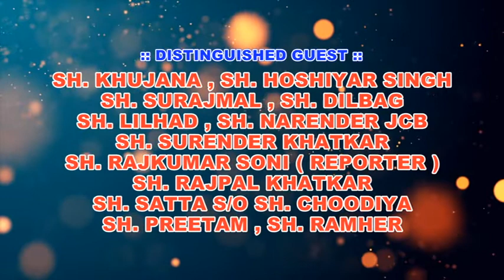GOPI CHAND SWANG DT 27/04/2022 AAINA ART AND CULTURAL SOCIETY